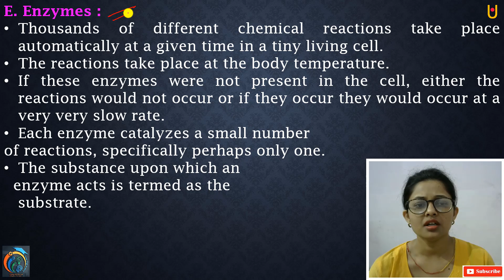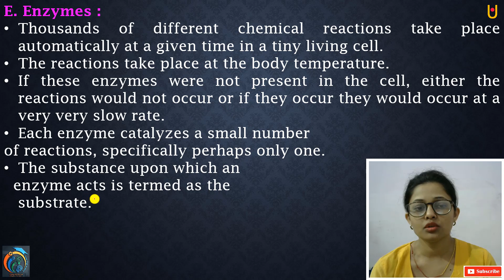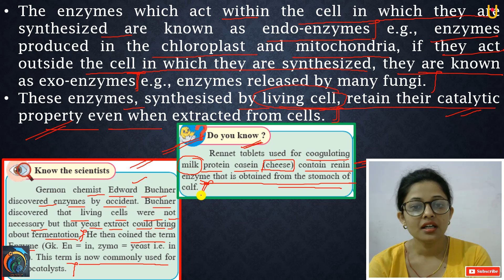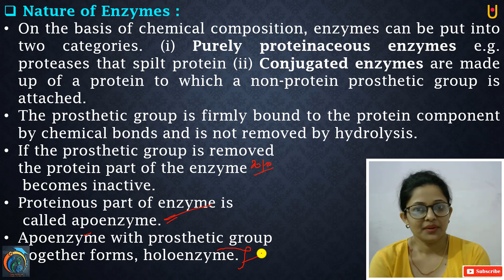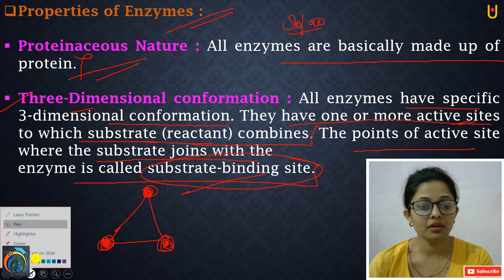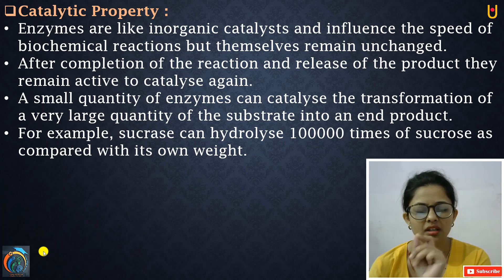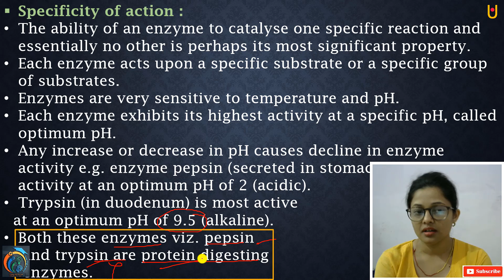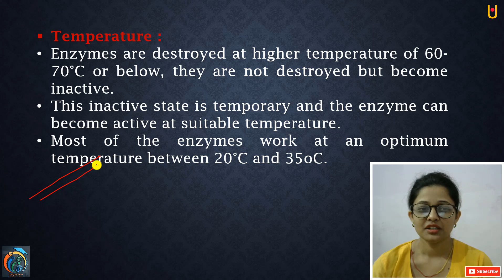Biomolecules Class 11th Biology Part 6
Hello Friends
Biomolecules Class 11th Biology Part 6 | Maharashtra Board Class 11th Biology New Syllabus 2020 | In this video, you will learn about Enzymes, the Nature of Enzymes, the Properties of Enzymes, Proteinaceous Nature, Three Dimensional Conformation, Catalytic Property, Specificity of Action. So, friends watch our previous videos to learn the full concept.